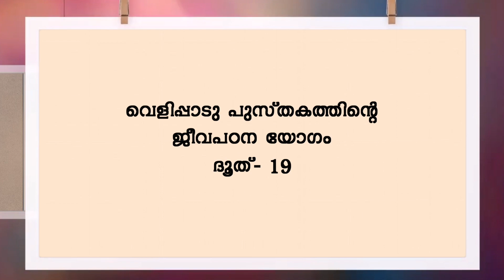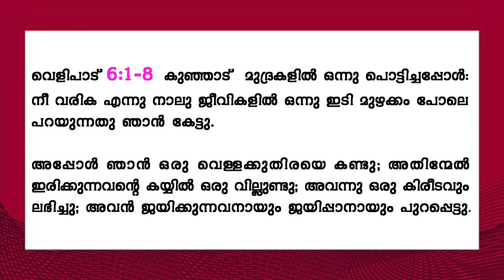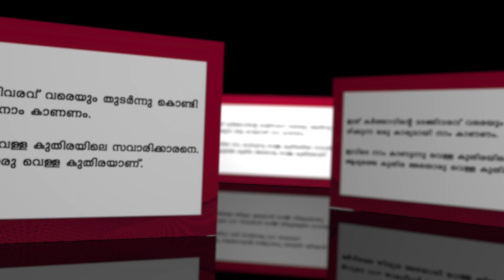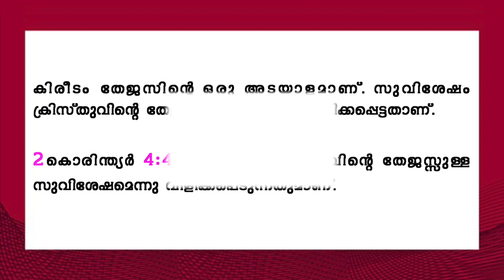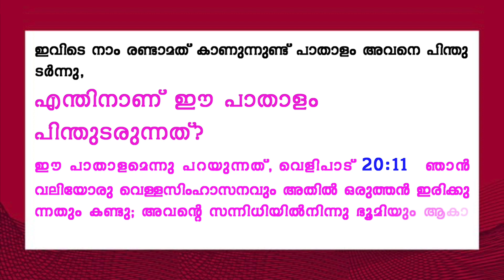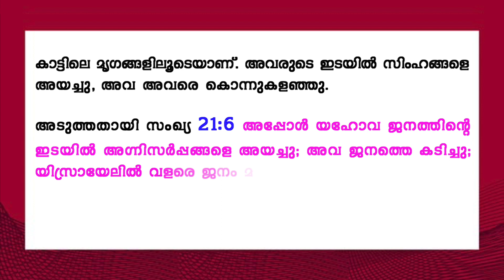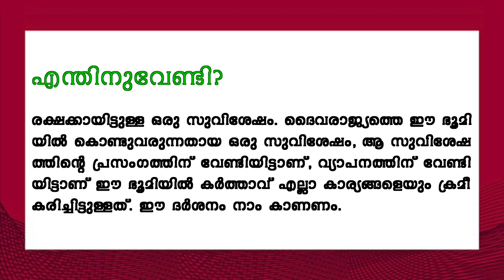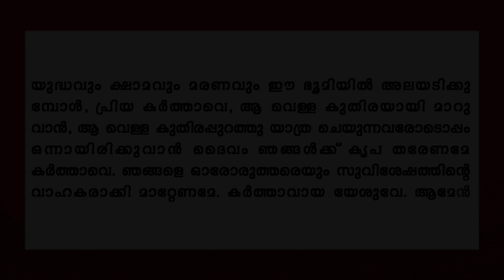Life -Study Of Revelation | Message - 19